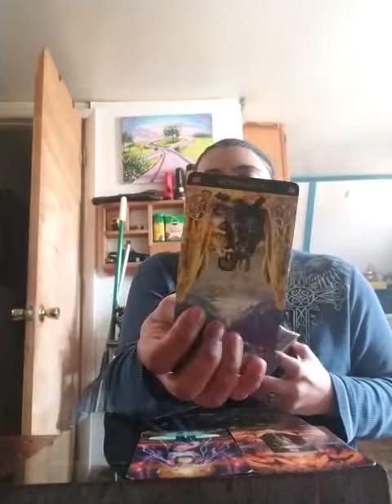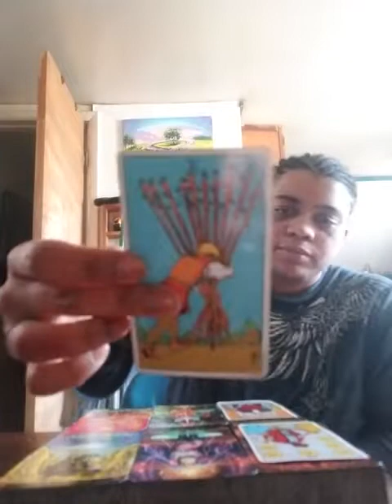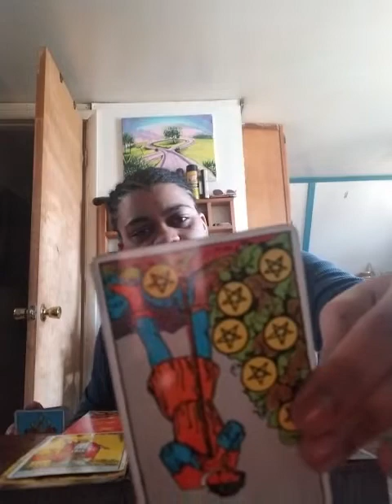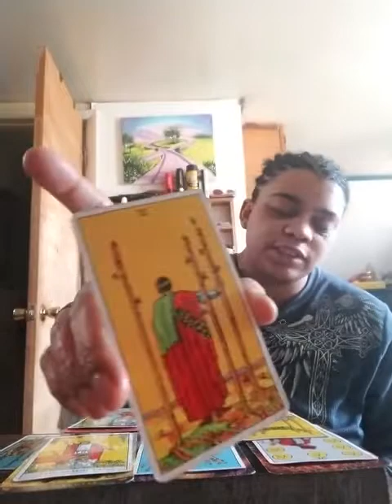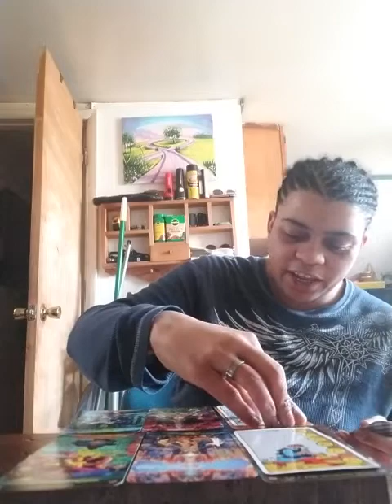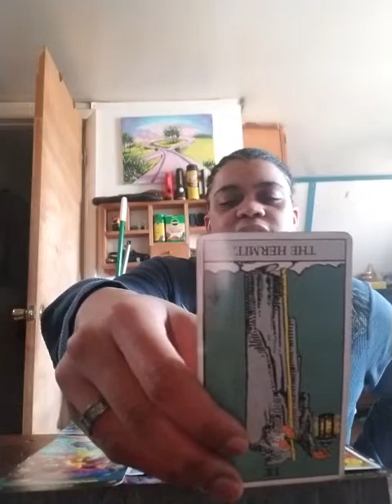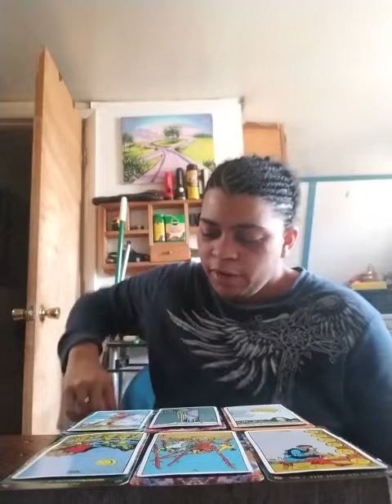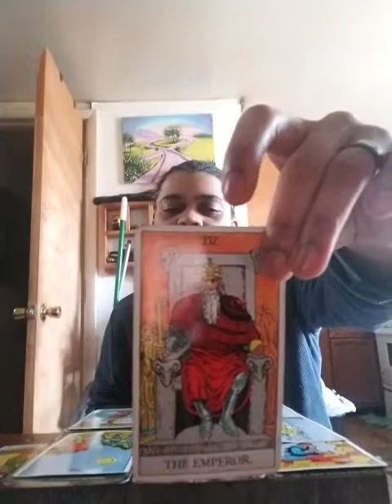Virgo Mid March-April reading 2019: "Regaining Control | Open to take Control"